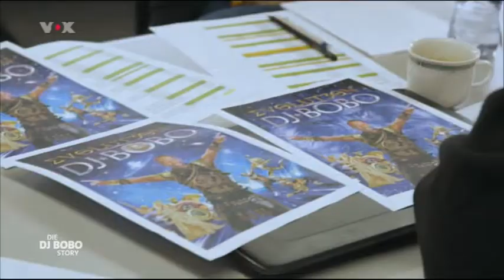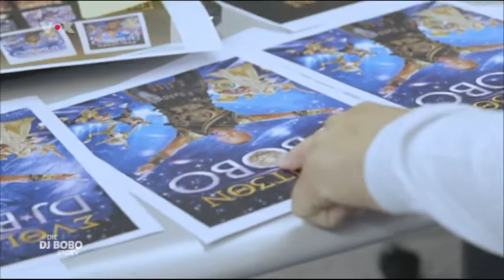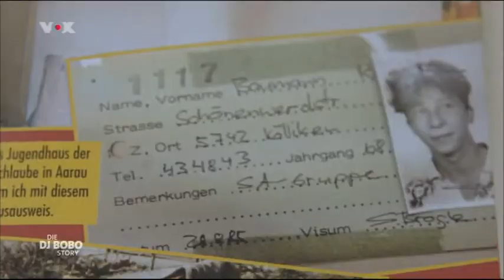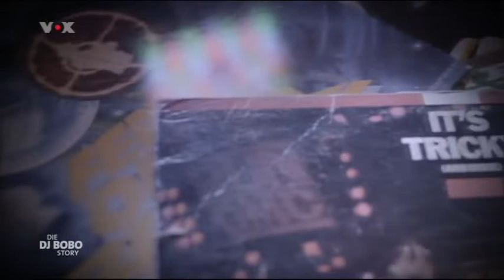Die DJ BoBo Story cz 2 20.04.2021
Prawa Autorskie : TV VOX